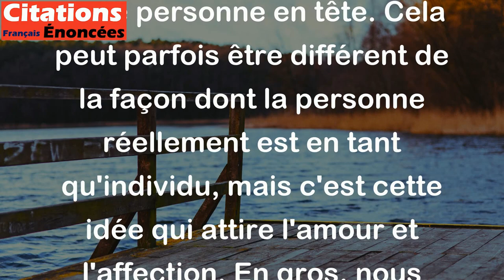Un être n'est jamais aimé que pour l'idée qu'un autre se fait de lui. - Alfred Capus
Cette citation signifie que lorsque quelqu'un est aimé, c'est souvent parce que l'autre personne a une certaine image ou idée de cette personne en tête. Cela peut parfois être différent de la façon dont la personne réellement est en tant qu'individu, mais c'est cette idée qui attire l'amour et l'affection. En gros, nous aimons les gens pour qui nous pensons qu'ils sont, pas nécessairement pour qui ils sont réellement.